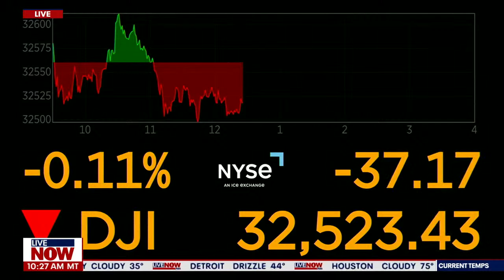Donald Trump arrest grand jury canceled for Wednesday, indictment still looms | LiveNOW from FOX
Manhattan District Attorney Alvin Bragg's office has "canceled" the grand jury meeting that was scheduled to take place Wednesday as former President Donald Trump faces a possible criminal indictment over alleged hush money payments to adult film star Stormy Daniels in 2016, two sources tell Fox News.

The grand jurors were notified this morning and were put "on standby for tomorrow," one of the sources told Fox News.